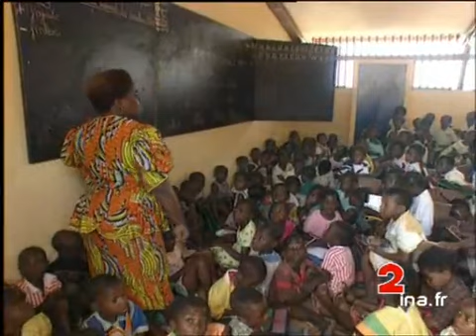GABON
11 decembre 1993
ELECTIONS GABON : l'annonce de la courte victoire d'Omar Bongo dés le premier tour de l'élection présidentielle a provoqué vendredi 10 décembre des troubles dans plusieurs villes du Gabon. Le couvre-feu a été instauré après les résultats contestés de l'élection et au moins trois personnes ont été tuées dans la Capitale Libreville où des soldats ont ouvert le feu sur des manifestants.
      -  Les Gabonais réclament une augmentation du budget de l'éducation / PE institutrice devant une classe de 400 élèves bavardant et riant.
      -  ITW de l'institutrice : "Il y a trop de monde. C'est difficile de travailler".
      -  ITW mère tenant son enfant par la main en colère contre le fonctionnement du système éducatif : "ils sont assis par terre et obligés d'écrire sur leurs cuisses, je le ramène à la maison".
      -  DP quartier défavorisé de Libreville "Venez voir".
      -  ITW femme de "Venez voir" : "Nous voulions que Bongo quitte le pouvoir pour voir s'il y aurait un changement. Nous voulons nous aussi vivre comme le reste".
      -  Réaction d'un Gabonais âgé trés mécontent de la réelection de Omar Bongo : "Nous sommes étouffés depuis 26 ans que Bongo est au pouvoir. Il ne veut rien faire".
      -  ITW PERE MBA ABESSOLE (Pdt du Rassemblement National des Bûcherons, RNB) arrivé en deuxième position derrière Omar Bongo selon les résultats officiels : "Y'a eu des plans d'assainissement, à l'intérieur du pays il n'y a pas d'eau alors qu'il y a eu des plans hydrauliques. L'argent a toujours été détourné".
      -  ITW OMAR BONGO : "C'est vrai qu'il y a des inégalités sociales. Nous allons travailler et mettre l'accent sur les villages".
      -  Images AITV de militaires de l'armée gabonaise dans la rue. politique; archive television; archive tv; ina; inna; Institut National de l'Audiovisuel; french tv Images d'archive INA